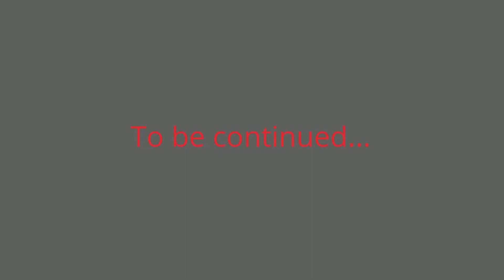Funny stories 13! Funny cats! Cat asmr! Kitten 2023! Funny cat video2023! ASMR cats 2023! FUNNY PETS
Funny stories 13! Funny cats! Cat asmr! Kitten 2023! Funny cat video2023! ASMR cats 2023! FUNNY PETS 2023! Will beauty save the world? No! Cats will save the world! They bring joy and fun to every moment of our lives! Even in today’s difficult situation for us, it’s impossible to look at them without laughing!
0:10 A cheerful morning!
0:29 I love the bone!
0:43 The ball is my favorite toy!
1:13 Interesting to watch Richie!

Comments and likes will make us happy

And here you can find delicious and healthy recipes!